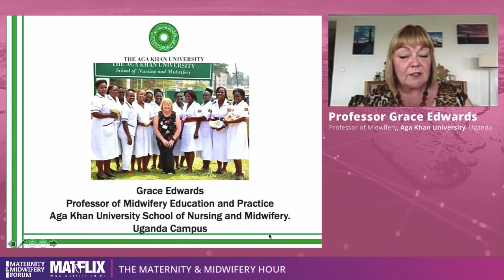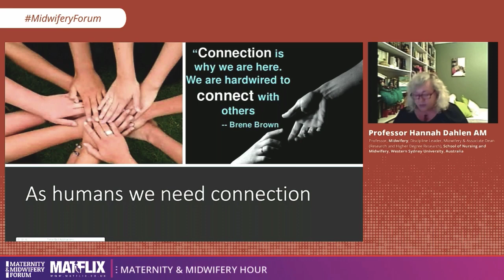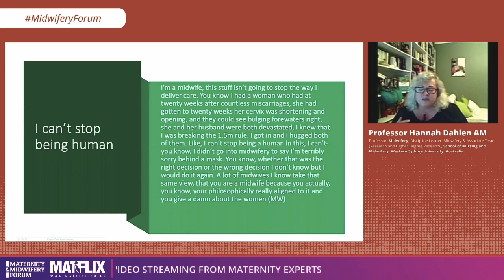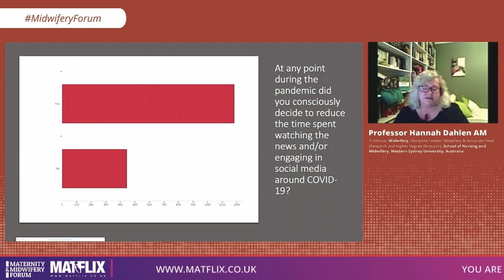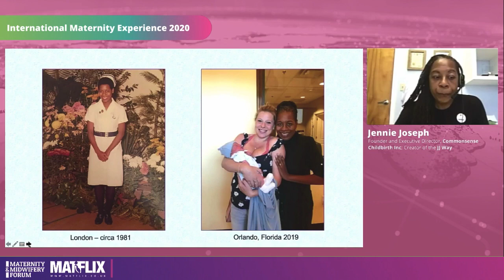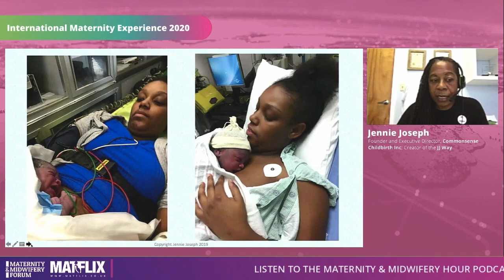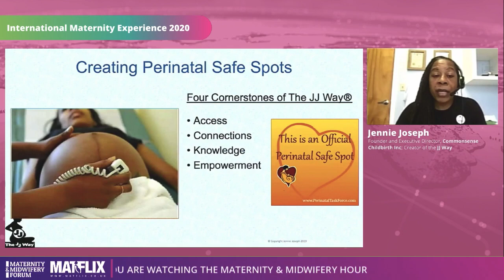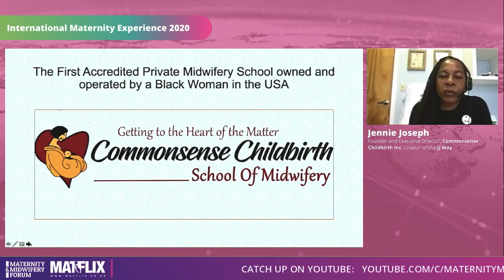Midwifery Hour S2 E1: Pandemic planning - International Perspectives